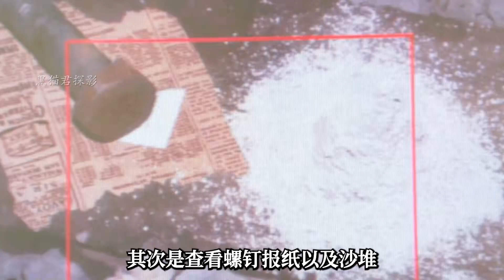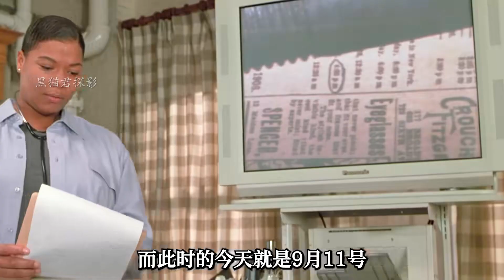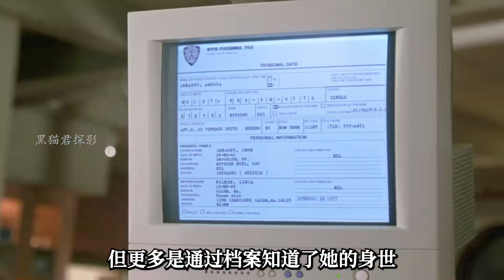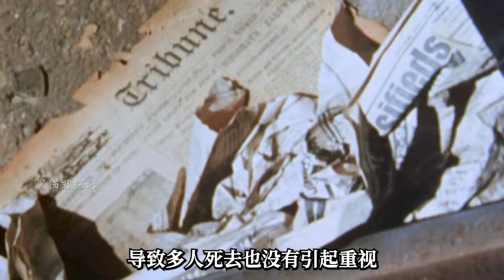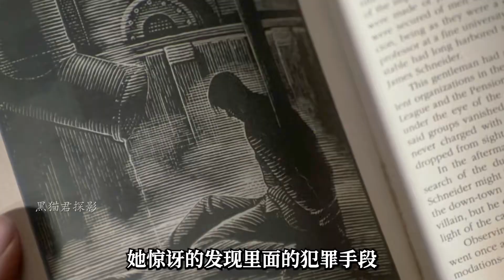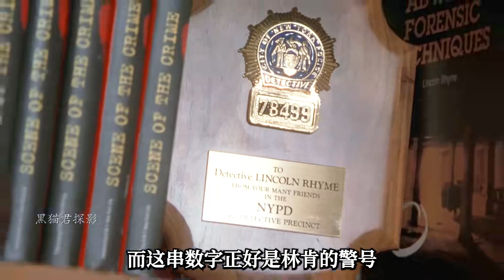人骨拼圖：丹澤爾華盛頓的又一力作，也是不少影迷心中的童年陰影